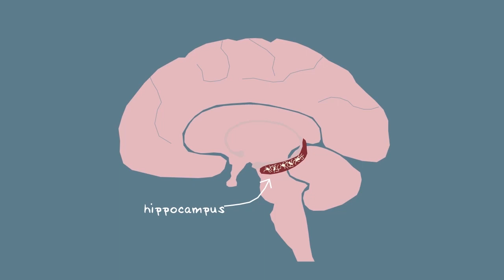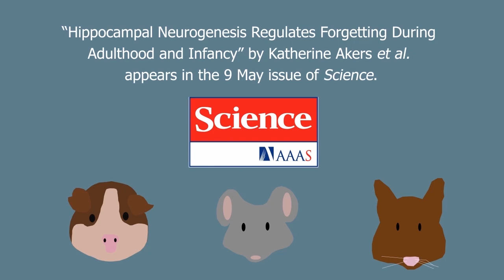New Neurons: Forming and Forgetting Memories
Why is it so hard to recall memories from early childhood? New research suggests that neurogenesis, or the generation of new neurons, could play a significant role in this "infantile amnesia," which occurs across a wide range of species, including humans.